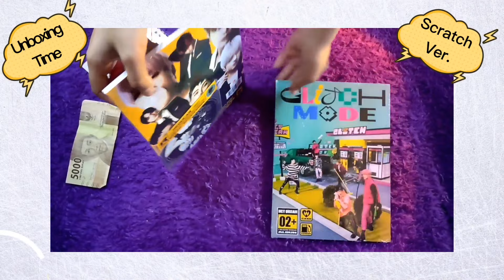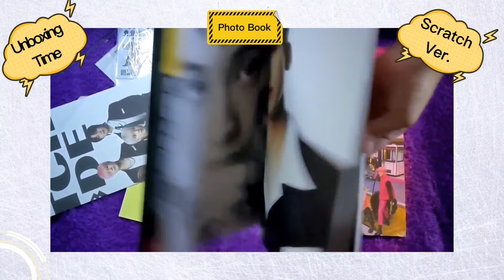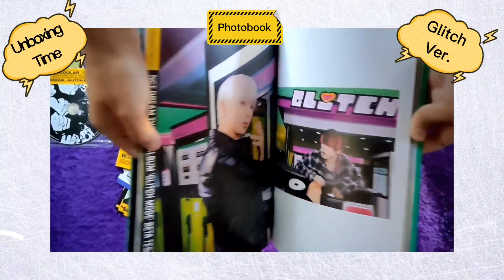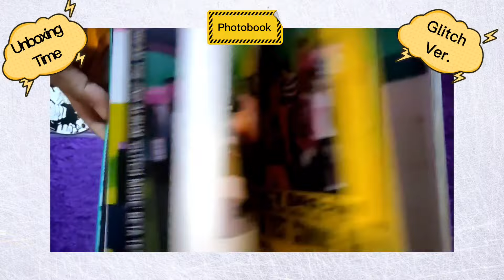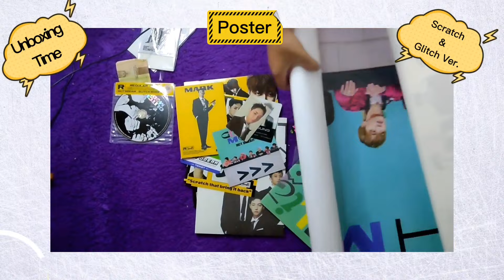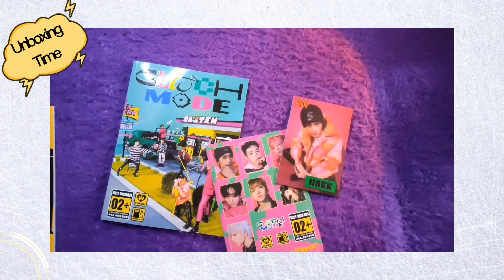[NCTZEN VLOG #1] UNBOXING ALBUM GLITCH MODE NCTDREAM (Scratch & Glich Ver.)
Scratch and Glitch Ver.
- Photo Book
- CD R
- Folded Poster
- Photocard Set
- Lenticular Card
- Photo Card
- Sticker
- Poster, and
- Special Ticket